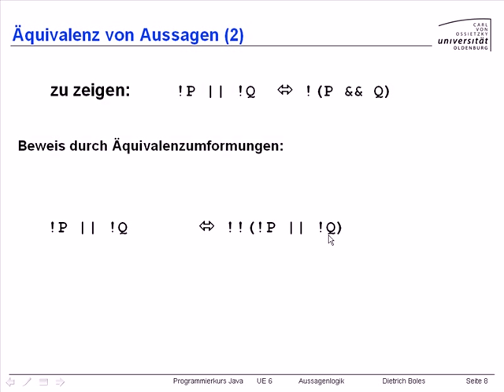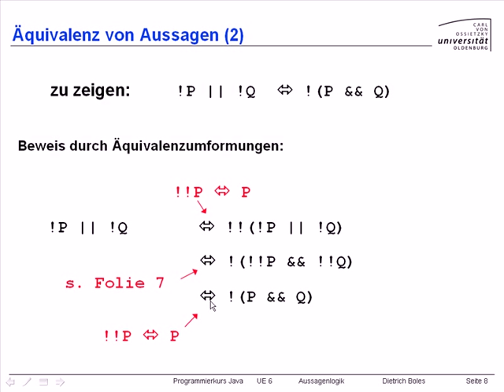UE6-Aussagenlogik [-8- Äquivalenz von Aussagen 2]